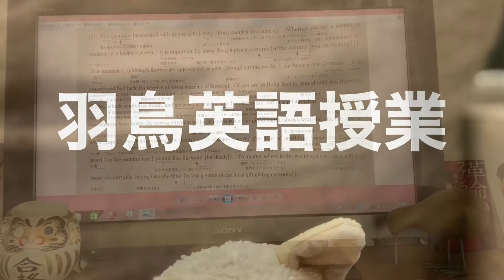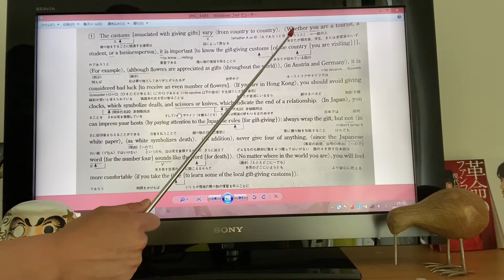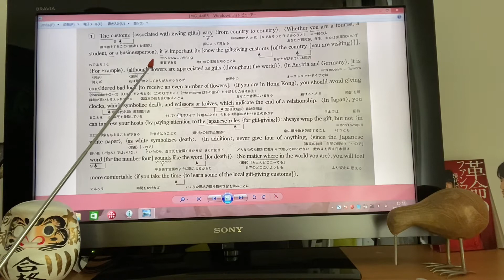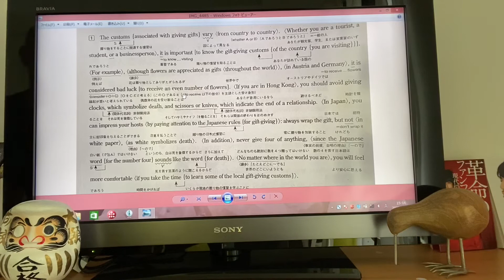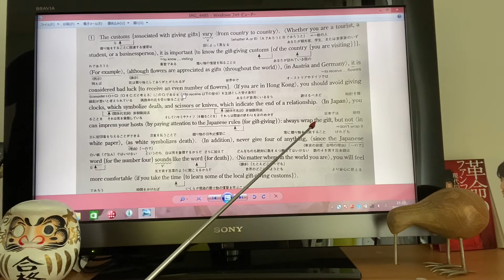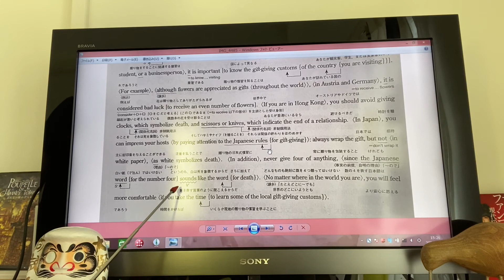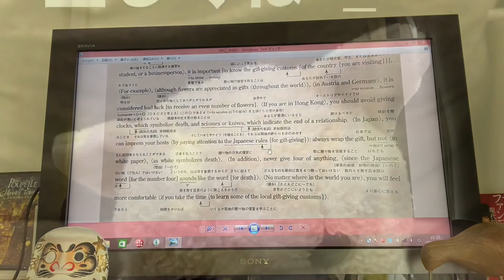World trek EC3 RF3 構文説明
頑張ろう！！！携帯が途中落ちてしまって申し訳ない！